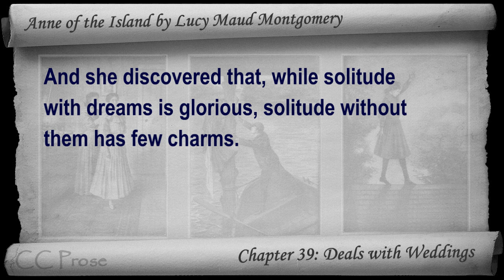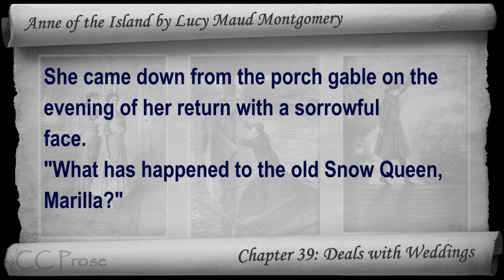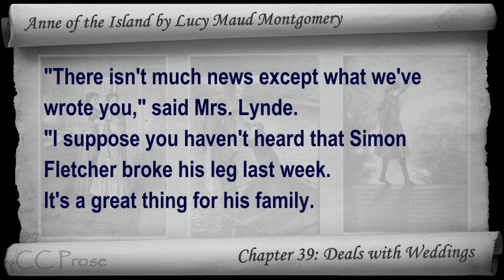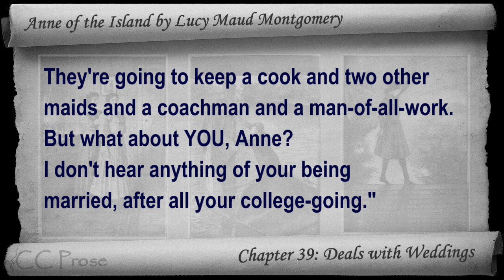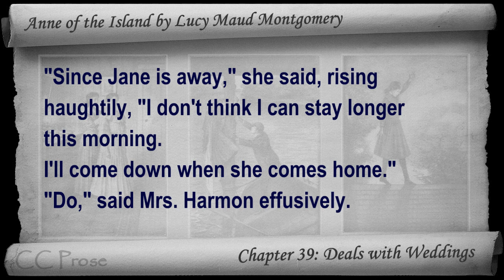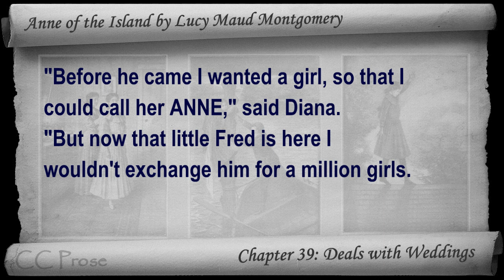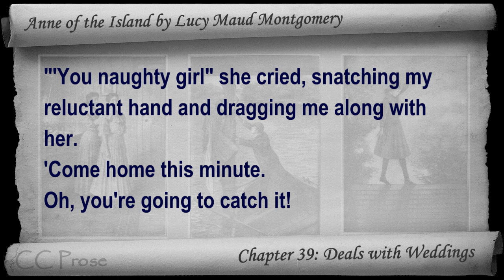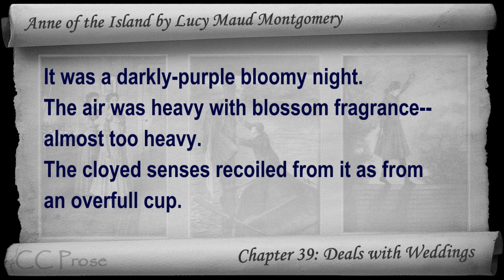Chapter 39 - Anne of the Island by Lucy Maud Montgomery - Deals with Weddings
Chapter 39: Deals with Weddings. Classic Literature VideoBook with synchronized text, interactive transcript, and closed captions in multiple languages. Audio courtesy of Librivox. Read by Karen Savage.